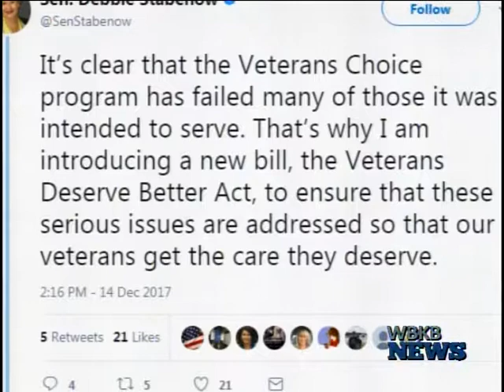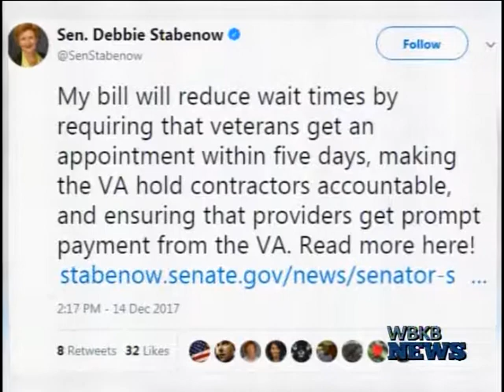Senator Debbie Stabenow Announces New Legislation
Senator Stabenows new bill called The Veterans Deserve Better Act has three parts to help vets get the care they deserve